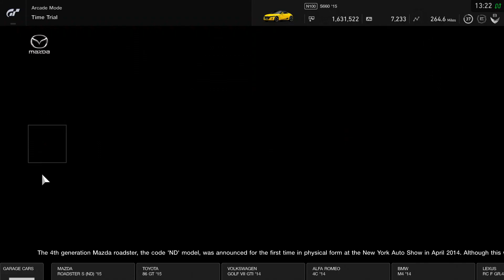Gran Turismo Sport Time Trials Suzuka Circuit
Circuit: Suzuka Circuit
Length: 3.61 Miles
Car: Mercedes-AMG F1 W08 EQ Power+ 2017